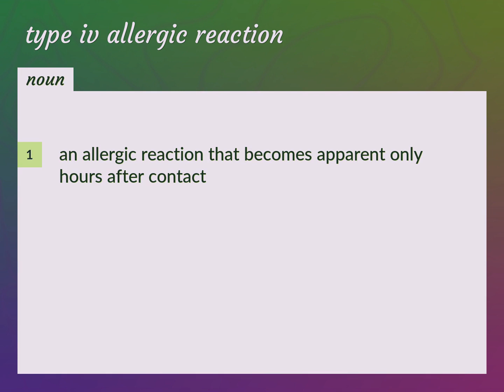Type iv allergic reaction | meaning of Type iv allergic reaction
What is TYPE IV ALLERGIC REACTION meaning?

Susan Miller (2022, September 1.) Type iv allergic reaction meaning